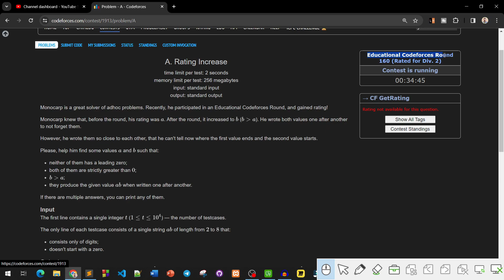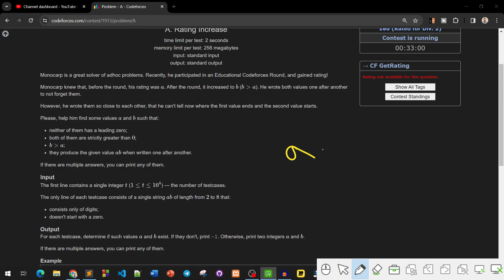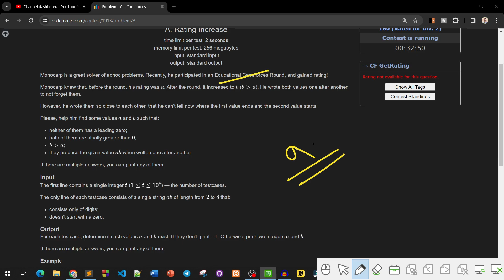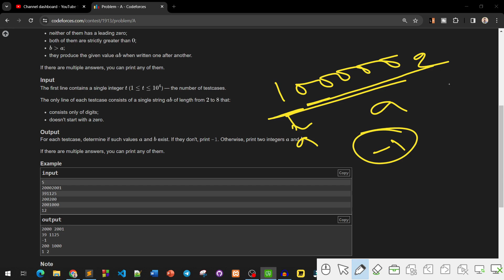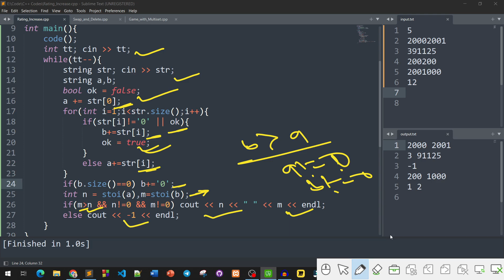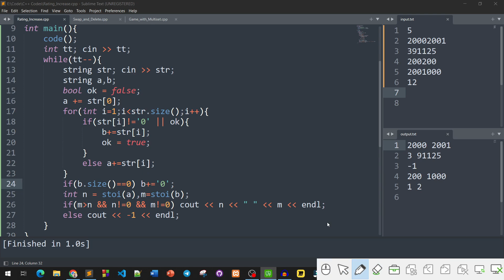A. Rating Increase | Educational Codeforces Round 160 (Div. 2) | বাংলায় সমাধান | 1913A